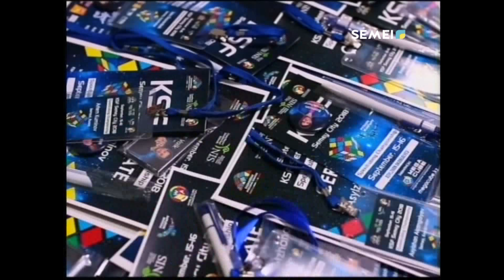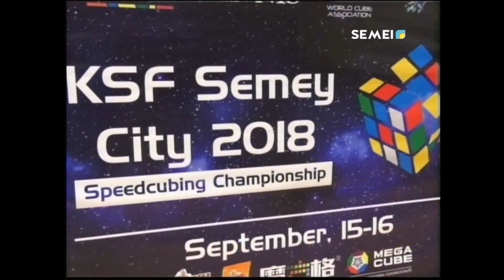ҰЛТТЫҚ РЕКОРД ЖАҢАРТЫЛДЫ.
Семейде Рубик текшесін жылдамдыққа құраудан жарыс өтті. Біріншілікке еліміздің Астана, Алматы, Өскемен, Павлодар қалаларынан келген ойыншылармен қатар ресейлік сайыскерлер де қатысты.
РЫСГҮЛ МАДВАСОВА